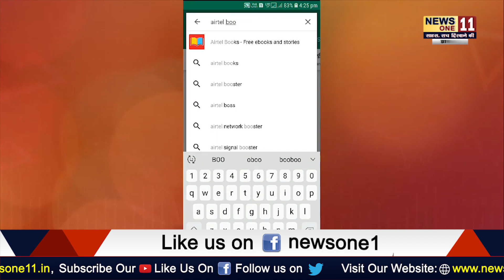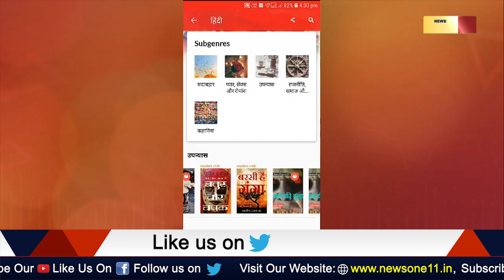लॉक डाउन में घर में बंद लोगों के लिए Airtel ने फ्री की अपनी सुविधा, आप भी ले सकते हैं फायदा...